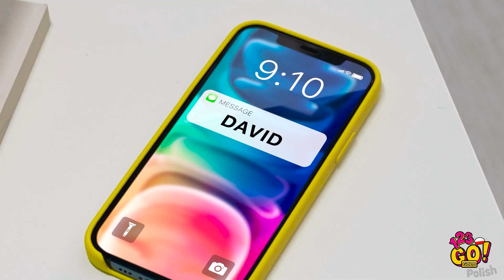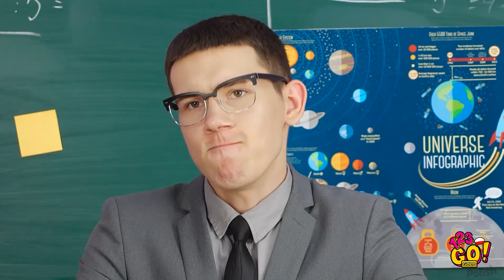JAK PRZEMYCAĆ SŁODYCZE || Pomysły DIY ze szkolnymi przyborami od 123 GO! GOLD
Mocno się postaraliśmy, by przygotować dla was nowe sposoby na przemycenie waszych ulubionych słodyczy, gdziekolwiek pójdziecie!

Miłego oglądania! 🍭

Macie jakieś swoje sprawdzone sposoby?